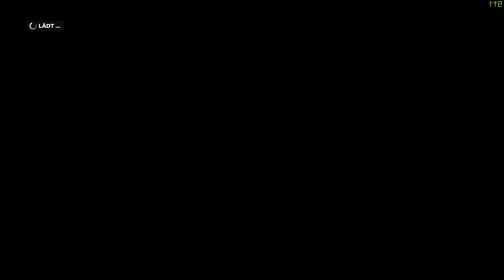Racing Point oder McLaren? [Abu Dhabi] 🏆 F1 2019 #048 [Karriere] | Stream vom 09.07.2020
Alles was du auf diesem Kanal siehst sind Stream VODs.